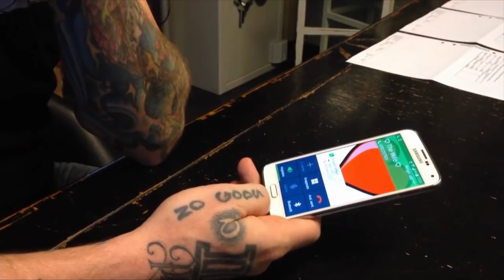Biohacking - the next step in human evolution or a dead end? | Jowan Österlund | TEDxBratislava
In his controversial talk, Jowan provides us with his vision how seamless interection between body and technology should work in the future. He believes, that by implanting microchips inside body, people can save a lot of time, money and will never loose purse or cards again. He does not want only to teach his body to speak machine, he wants his body to speak to him.
Vo svojom kontroverznom rozprávaní nám Jowan ukáže jeho víziu, ako by mala bezproblémová interakcia medzi ľudským telom a technológiami fungovať. Verí, že implementovaním mikročipov do tela ľudia ušetria čas, peniaze a už nikdy nestratia peňaženku alebo kreditné karty. Nechce len jeho telo naučiť hovoriť jazykom strojov, chce naučiť svoje telo hovoriť k nemu. Jowan is CEO at Biohax International, Swedish company that focuses on biohacking, bodyupgrading and implant development. This talk was given at a TEDx event using the TED conference format but independently organized by a local community.